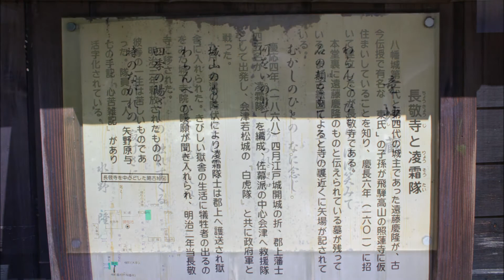城飲み諸説あり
第69回のテーマ「城下町に行こう！」に沿って、僕が城下町の魅力に沿って書かれた岐阜県郡上市界隈をスライド写真で作ってみました。